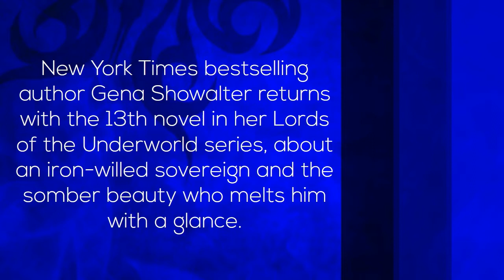Book with Buzz: The Darkest Promise by Gena Showalter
From the New York Times bestselling author Gena Showalter, comes the next sizzling instalment in the Lords of the Underworld series. Fans of epic paranormal romances won't want to miss this steamy read!